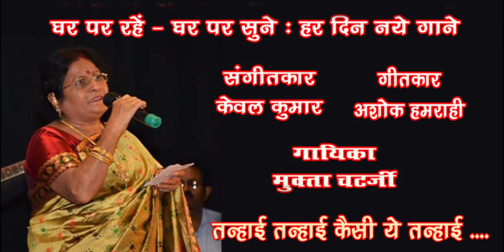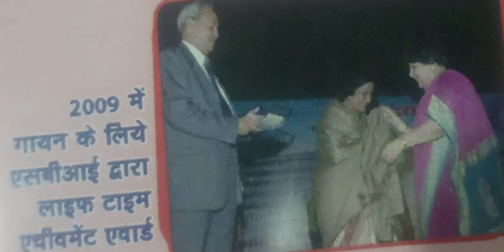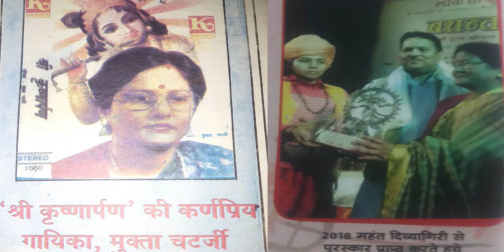Tanhai tanhai kaisi ye tanhai /Mukta Chatterjee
Tanhai tanhai kaisi ye tanhai
Singer : Mukta Chatterjee
Lyricist : Ashok Hamrahi
Music Director : Kewal Kumar
Music Arrangement & Recording : Hem Singh

गायिका मुक्ता चटर्जी का नाम संगीत के क्षेत्र में काफ़ी जाना पहचाना है। उन्होंने जयपुर घराने के प्रख्यात संगीतकार अहमद हुसैन और मोहम्मद हुसैन तथा लखनऊ के संगीतकार कैलाश श्रीवास्तव और गुलशन भारती जैसे गुरुओं से संगीत की शिक्षा प्राप्त की। आकाशवाणी और दूरदर्शन सहित देश के विभन्न राज्यों में होने वाले सांस्कृतिक कार्यक्रमों में वह भाग लेती रही हैं।वरिष्ठ और अनुभवी गायिका मुक्ता चटर्जी का गाया हुआ ये भजन सुनिए ... Like करिए .… Share करिए .और अपने विचार भी अवश्य लिखिए। धन्यवाद 🙏